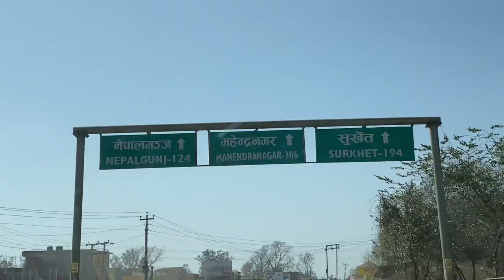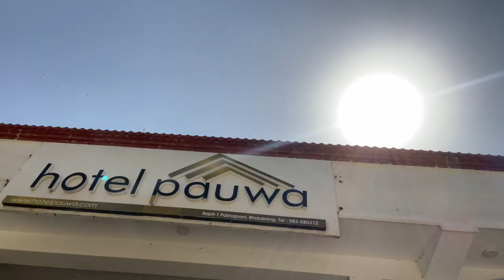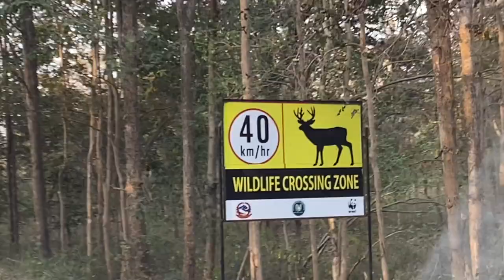BUTWAL TO BARDIA / My Favorite Roadtrip / Highway Vlog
My first visit to Bardia and the best drive ever! Information along the way. I can't wait to go back already! I hope you enjoy this vlog! Please comment and let me know how you like it. :)